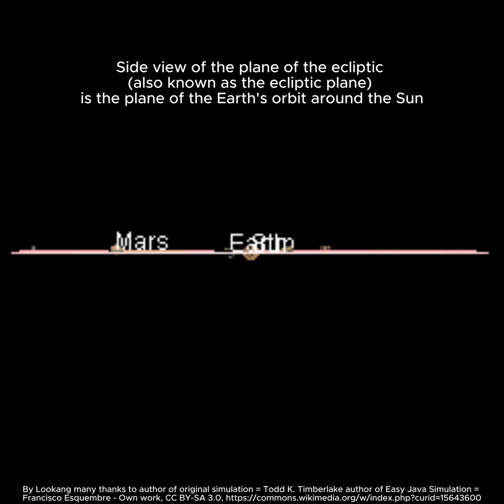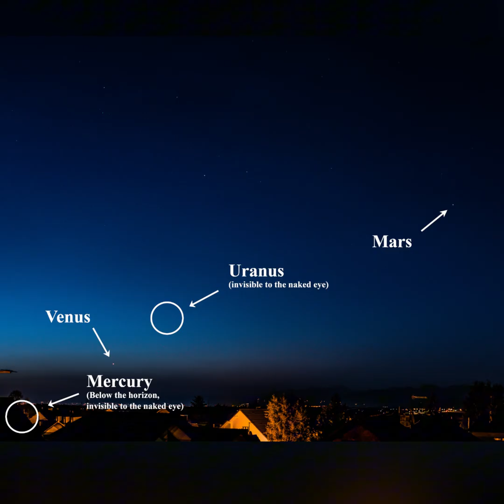When Planets Line Up in the Night Sky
Planetary alignments occur when multiple planets appear clustered along the ecliptic—the Sun's path across our sky. While planets never form a perfect straight line due to their different orbital angles, they create fascinating patterns in the night sky.

These alignments happen because planets orbit the Sun in roughly the same plane. From Earth's perspective, they appear close together, even though they're separated by vast distances. The "Great Conjunction" of Jupiter and Saturn, occurring every 20 years, is particularly striking, as our solar system's largest planets seem to nearly meet.

Even rarer are alignments of three or more planets. Best viewed under dark skies, these events showcase bright planets like Venus, Mars, Jupiter, and Saturn forming celestial chains. These alignments have captivated humans for millennia, inspiring myths and cultural traditions across civilizations.

Next time you spot planets forming patterns in the night sky, you're witnessing the same cosmic spectacle that has fascinated humanity throughout history.

NASA's Scientific Visualization Studio - Advocates in Manpower Management, Inc./Jenny McElligott, Abacus Technology Corporation/David Ladd, KBR Wyle Services, LLC/Michael Lentz, KBR Wyle Services, LLC/Walt Feimer, Public domain, ,